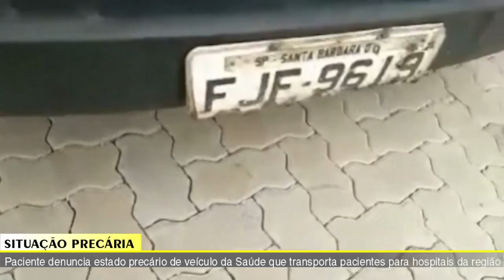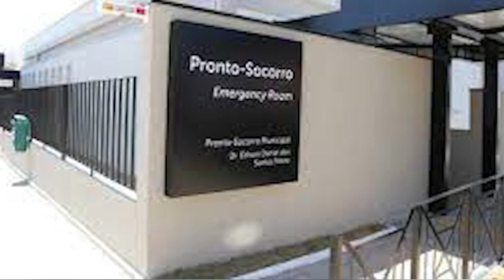JORNAL DA TV SBN – 10/01/2022 - Paciente denuncia estado precário de veículo da Saúde